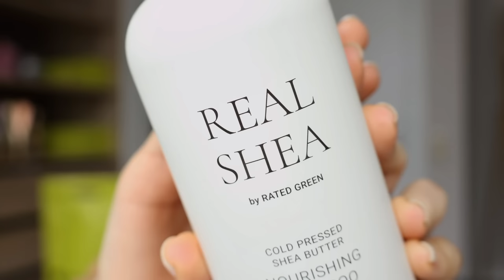Покупки из Золотого Яблока на 40.000р | РОЗЫГРЫШ | La Sultane de Saba | Rated Green | PUSY | Clarins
Подарок 🤍
Свечи арт 77792535

 РОЗЫГРЫШ ЗАВЕРШЕН!

Покупки:
Косметика: